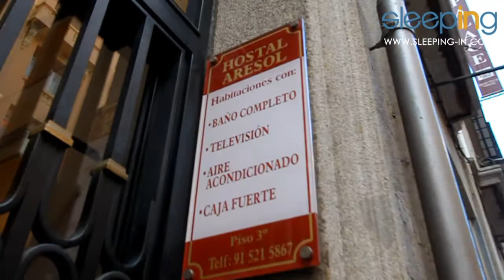Hostal Aresol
Hostal Aresol, Madrid. Hostal junto a la Puerta del Sol. El Hostal Aresol es un hostal de calidad que ofrece habitaciones bien equipadas, confortables y acogedoras a precios reducidos, además goza de una situación excelente en pleno centro de Madrid, junto a la Puerta del Sol.